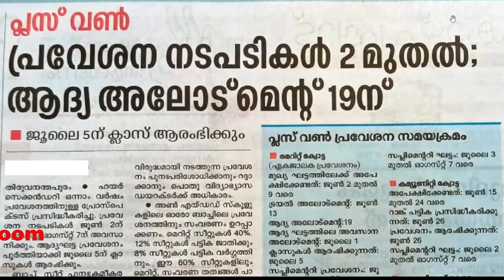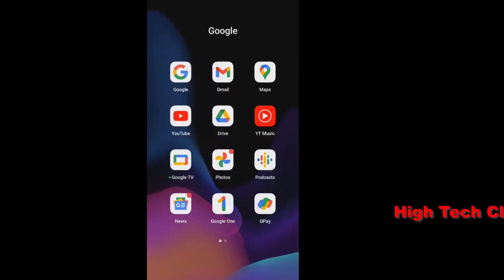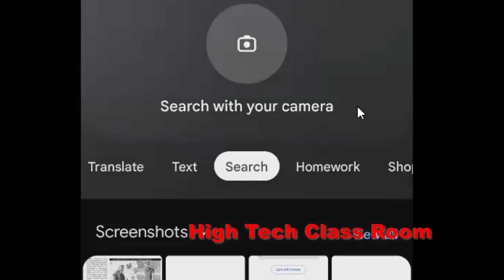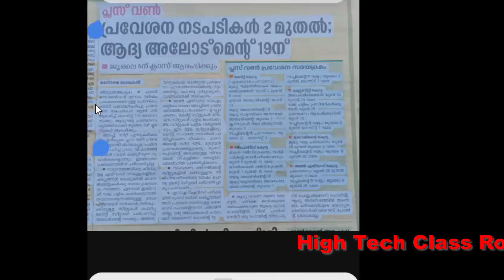Google Lens | Convert image in to text | Translate image in to sound l Extract text from an image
Extract text from an image